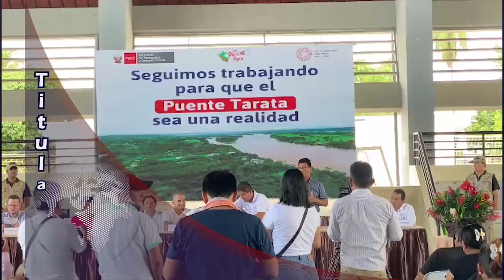TARAPOTO NOTICIAS Titulares Lunes 29 de Mayo del 2023